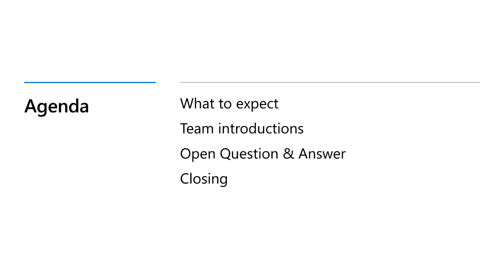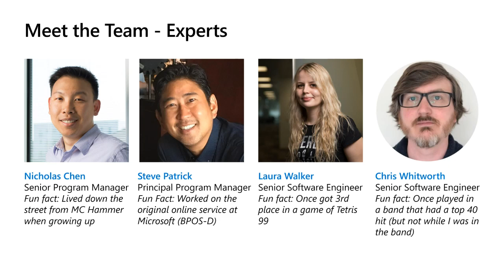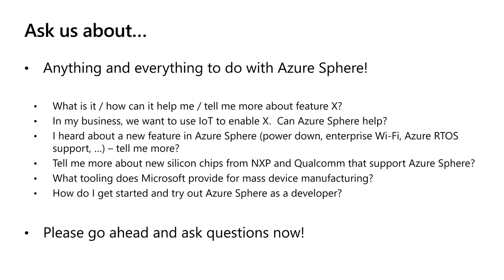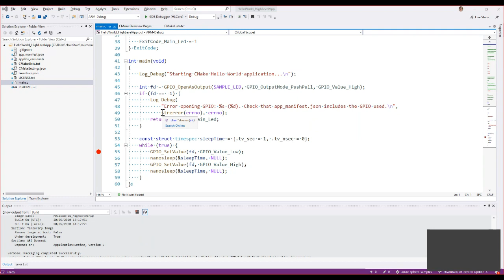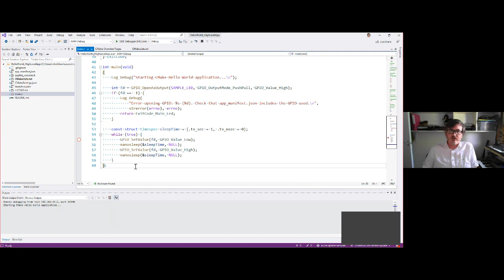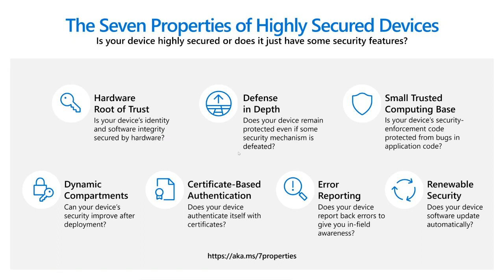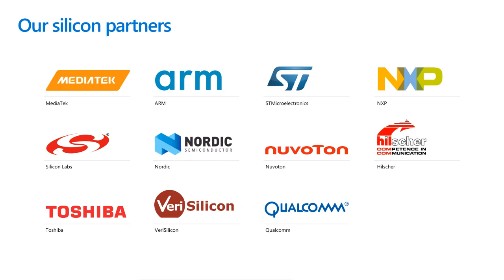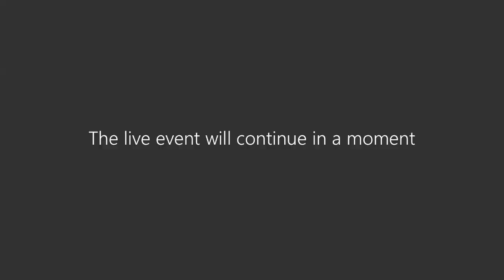Ask the Team: Azure Sphere | COM13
Community Connections experience - Azure Sphere is a secured platform for building IoT experiences. We will discuss best-case scenarios for running Azure RTOS on the secured Azure Sphere IoT device platform.